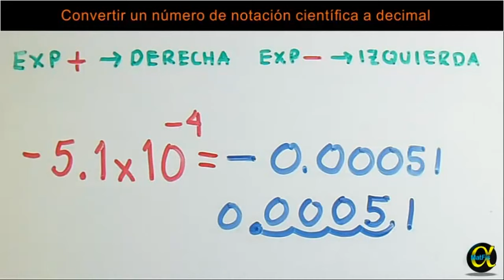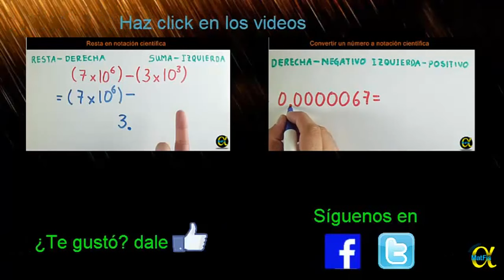Convertir un número de notación científica a decimal ejemplo 6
✔ Apóyanos con una donación y obtén recompensas exclusivas En este ejemplo te enseñamos como convertir un número negativo de notación científica con exponente negativo a decimal.